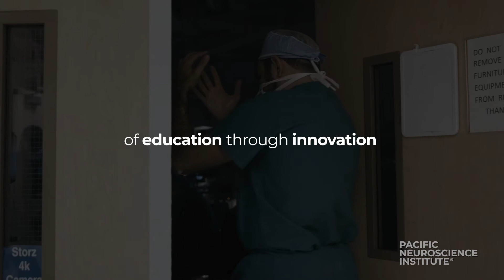29. Think Neuro Podcast: Learning to Live Out Loud with Brain Cancer | Tatiana Sarkisian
Eight years ago, at age 23, Tatiana Sarkisian was waiting to meet with a professor in her architecture program at the Southern California Institute of Architecture. She remembers her right hand moving across her body on its own, then her body slumping down onto the floor. The next thing she remembers is waking up in an ambulance. She’d had a seizure. Soon after, Tatiana learned that she had brain cancer. More specifically, she had a grade III Anaplastic Astrocytoma, a tumor of the glial cells. That first seizure started her on a cancer Odyssey, with four surgeries, chemotherapy and radiation, treatments that have extended her life. The rollercoaster of emotions left her feeling isolated and alone. She sought out deeper support and community and she's learned that she wants to tell her story to help others who are specifically dealing with brain cancer. She has found her voice. Listen to this episode to learn how Tatiana is living with her disease and helping others live with theirs.